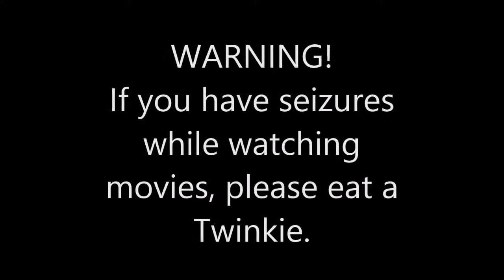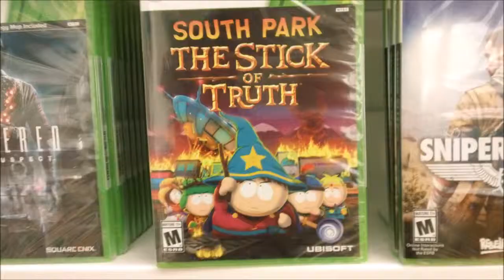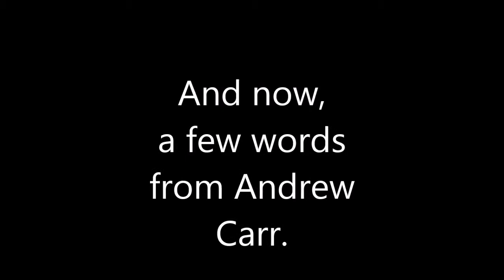The Microsoft Store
Made this mini movie in a Microsoft movie camp. WARNING: If you have seizures while watching movies, please eat a Twinkie...and consult your doctor while you're doing that.